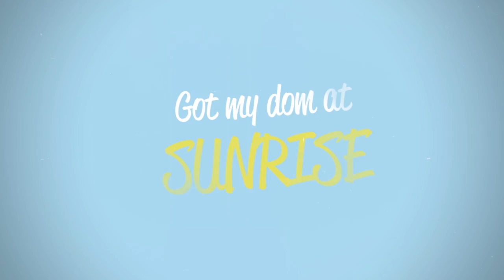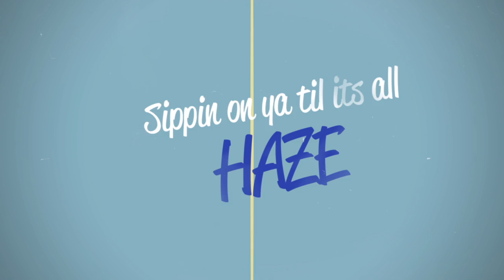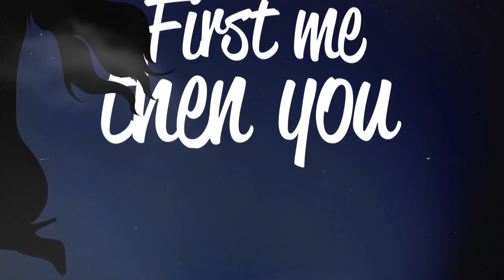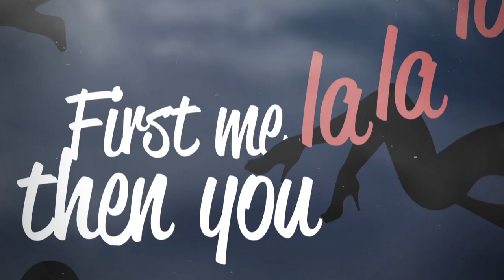Katja Glieson - Me Then U - Official Lyric Video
| Listen on Spotify

Visual FX: Stro @directedbystro